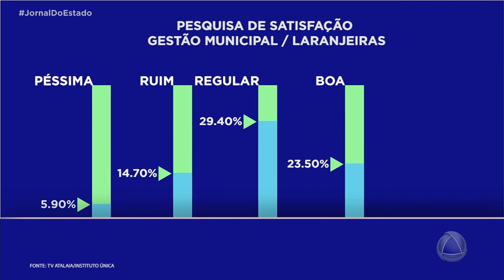Pesquisa mostra satisfação/insatisfação com a gestão municipal de Laranjeiras - Jornal do Estado